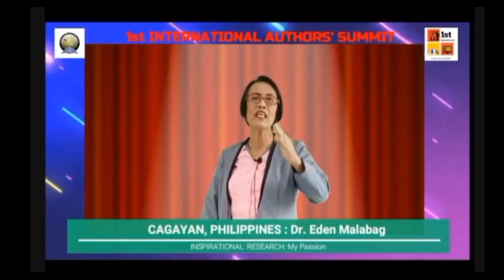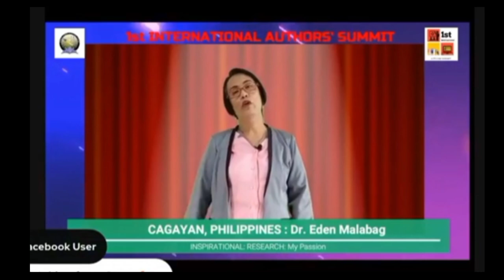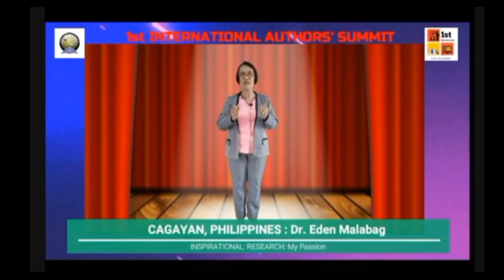Research My Passion by: Ma'am Eden P. Malabag, PhD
The First International Authors' Summit